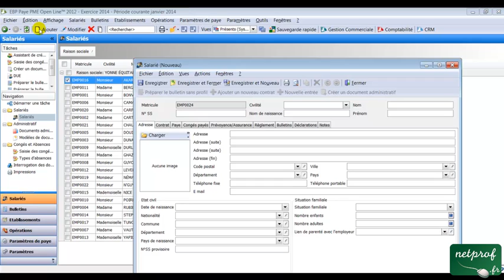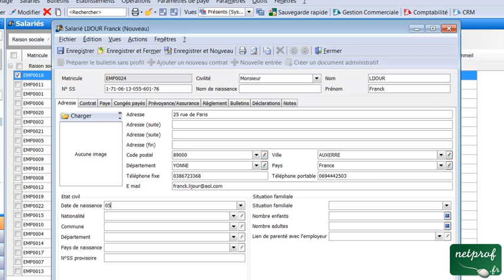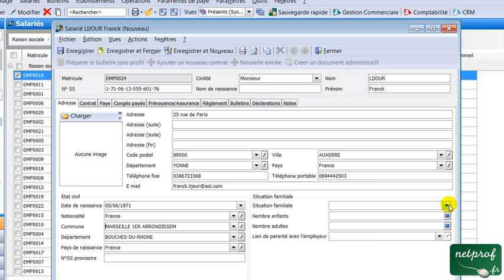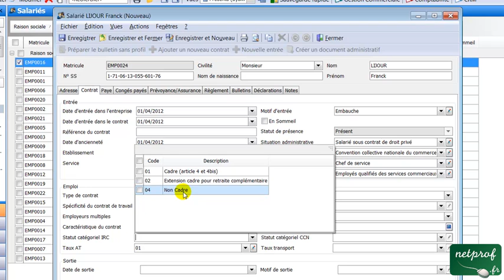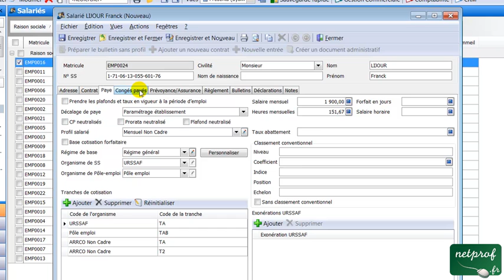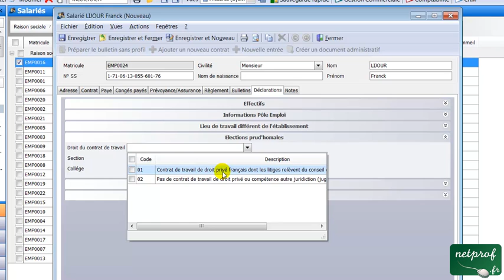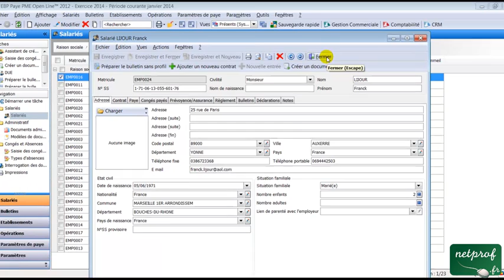PGI 25 : Gérer les salariés